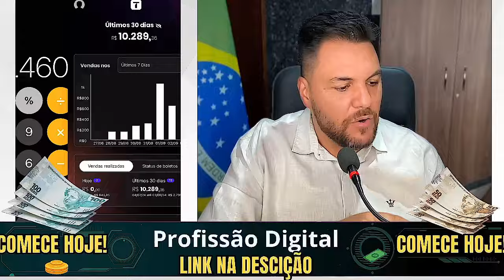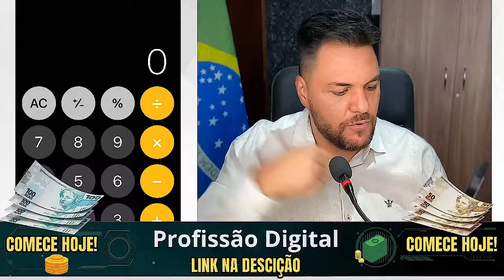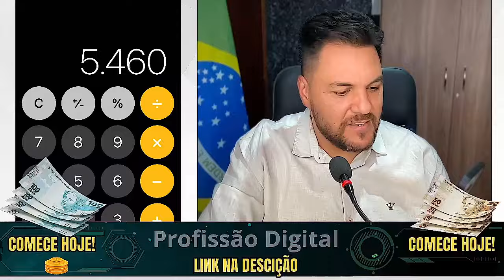Acabou! polícia pega Lira no fragrante outra vez! e agora Moraes?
👉🏻 ME SIGA NO TWITTER: @prpastorrodrigo